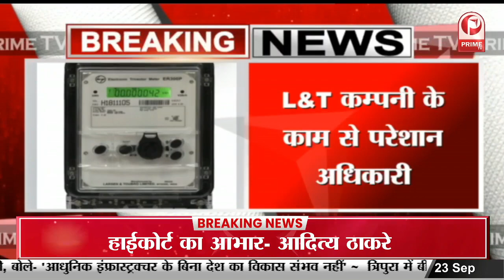श्रावस्ती- कलेक्ट्रेट के तथागत सभागार में लगाई गई प्रदर्शनी || Prime Tv